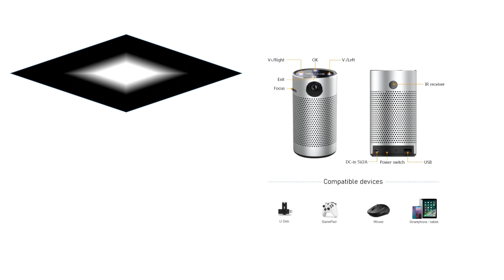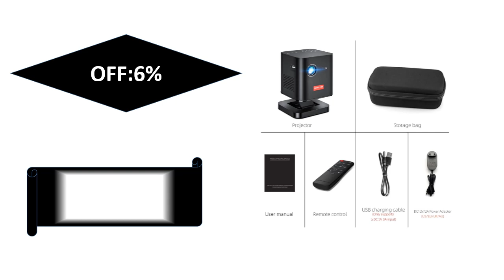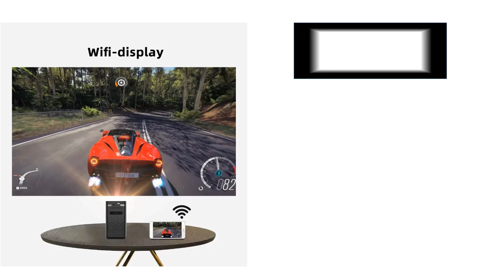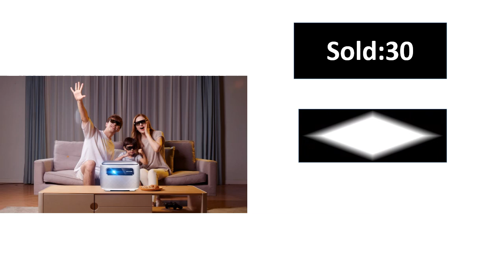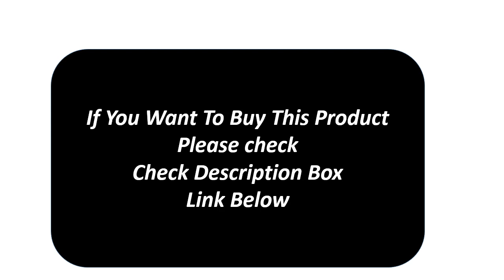Top 5 Best Byintek Pocket Projector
Product Details
Android OS
Android 9.0
WiFi:
2.4G & 5G dual-band WiFi
CPU:
MTK Decode 4K H.265/AVS2 4K*2K/30HZ
Clock Speed:
64-bit CPU: Contex A53 4 core GPU: Mali-G31
Memory:
RAM2GDDR3, ROM32GBeMMC
Wifi-display:
Suppport Airplay,Miracast, DLNA.(Eshare is pre-installed)
Light engine:
TI 0.23 inch WVGA DMD
Light source:
OSRAM RGB 3LED
Light life time:
50000 hours
Brightness:
400 ANSI lumens
Contrast Ratio:
10,000:1
Resolution:
960*540 (WVGA)
Aspect Ratio:
16:9/16:10/4:3
Off-aixs:
100%
Throw Ratio:
 1.2: 1
Project Dimension:
30-300''
Project distance:
 1- 8m
Focus mode:
 Electric motor focusing
Zoom:
Remote electric zoom
Battery:
Built-in 15600mAh Li-ion battery, Battery life: 2~4hours
Interface:
HD*1, USB*2, Audio Out*1,DC-in 12V-19V/3A
 Speaker:
5W*2, Stereo output
Projection Mode:
Front/ Rear/ Ceiling front/ Ceiling rear
KeystoneCorrection:
 Auto/Manual Vertical keystone, Manual Corner Keystone
Consumption:
 65W
 Device:
180*180*45mm/5.07*5.86*5inch
Weight:
1.45kg

Md.Sekandar Ali